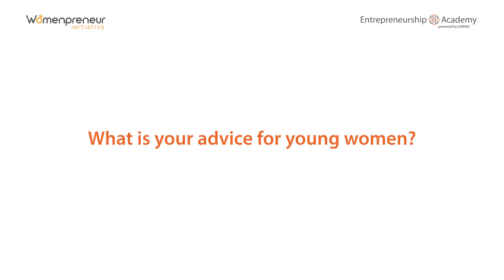Womenpreneur Tour: Interview with Khadija Jallouli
"Hawkar comes from the word hawk: it reflects the freedom to go wherever you want". - Khadija Jallouli

WomenpreneurTour🇹🇳 The founder and CEO of HawKar, whose mission is to make the independence & freedom of mobility accessible to all & to allow people with reduced mobility to move long distance freely.